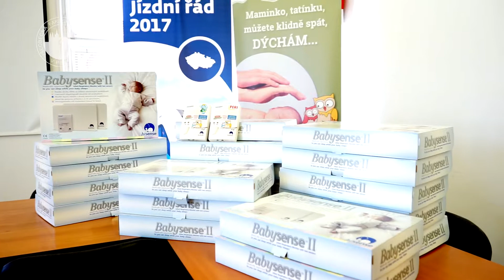Předání daru KDDL VFN - monitorovací systémy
Nadace Křižovatka darovala 20 monitorů dechu pro naše nejmenší v rámci projektu "Maminko, dýchám". Děkujeme!